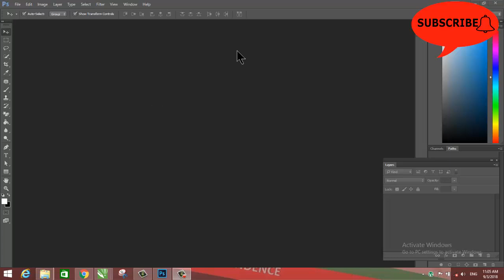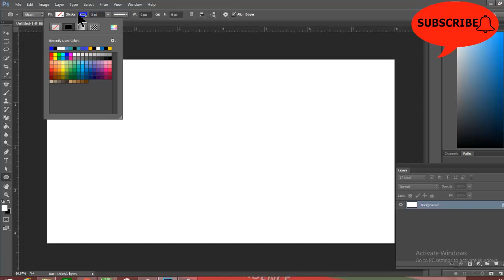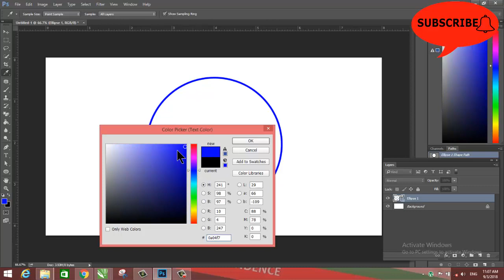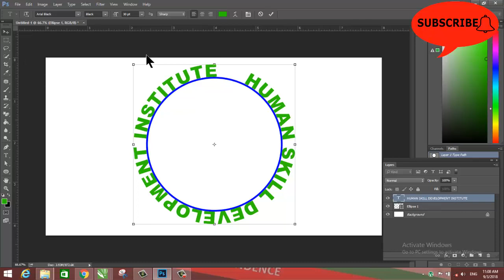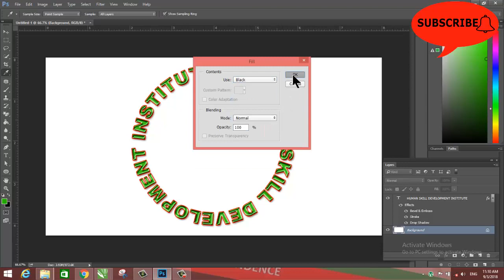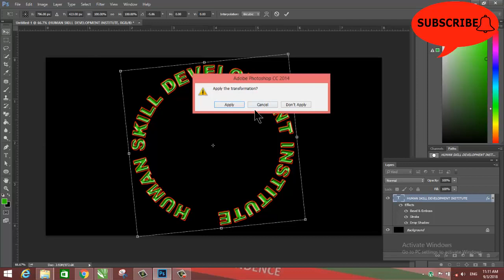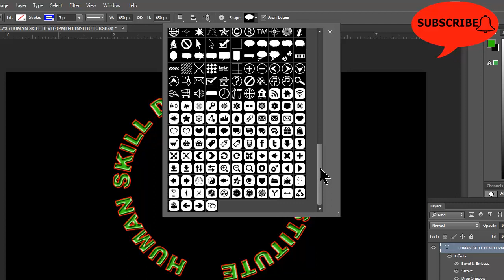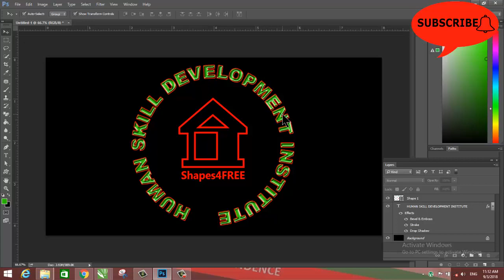How To Type Rounded Text Photoshop CC 2014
How to Design Rounded text in photoshop CC
All about computer related programs(Office,CorelDRAW X7,
Photoshop CC 2014,MCSE Windows Server 2012 R2,MCSE Windows Server 2003,
Computer Tips etc)